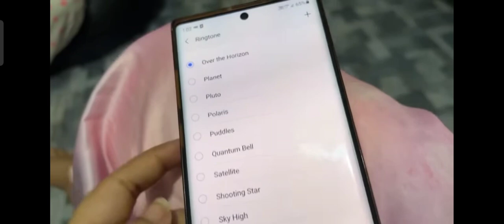Saba ki shopping